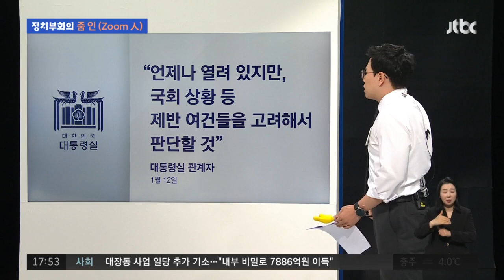이재명 '검찰 리스크·영수회담' 두고 여야 격돌…극한 대치 / JTBC 정치부회의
민주당 이재명 대표가 신년 기자회견에서 한 말을 두고 여야가 오늘(13일)도 설전을 벌이고 있습니다. "사법리스크가 아니고 검찰 리스크"다, "영수회담 제안" 등을 놓고서 공방이 한창이죠. 여당은 이 대표의 신년 기자회견을 시선 돌리기 전략으로 보고 있는데요. 야당은 '이재명 리스크는 없다'에 힘을 싣고 있습니다. '줌 인'에서 관련 소식 정리했습니다.